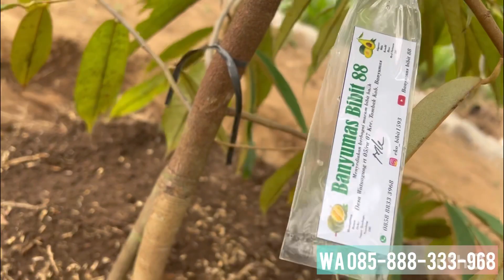PENANAMAN BIBIT DURIAN RAPIH DAN PASTI TUMBUH SUBUR